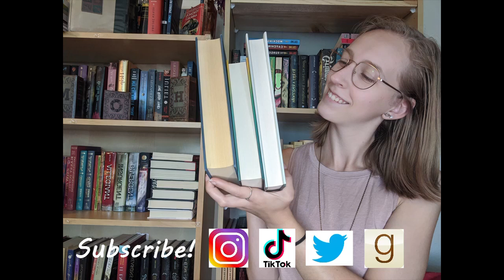Continue-A-Thon Announcement | 2023!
Welcome to the second annual Continue-A-Thon!

This is a readathon focusing on duologies/trilogies/series/companion novels for two weeks (April 10-24)!

Goodreads: Laura's Lil Library
Amazon wishlist: